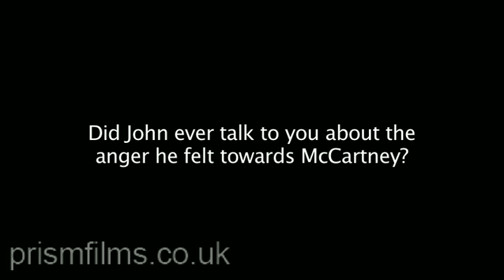Lennon: Klaus Voormann Part 8/12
Klaus Voormann is a German Grammy Award-winning artist, musician, and record producer. He first met the Beatles in the early 1960s in Hamburg, and remained close with the band until the end of their career.

He designed artwork for many bands including The Beatles (Revolver) and The Bee Gees. As a musician, Voormann was the bassist for Manfred Mann from 1966 to 1969, a member of Lennon's Plastic Ono Band and a session musician for three of the former members of The Beatles, Yoko Ono, Lou Reed, Harry Nilsson, Randy Newman and many others.

In this interview Klaus discusses his time in the Plastic Ono band, working on singles such as 'Instant Karma' and albums 'John Lennon/Plastic Ono Band', 'Imagine' and 'Walls and Bridges', as well as Phil Spector, Yoko Ono and the other former Beatles.